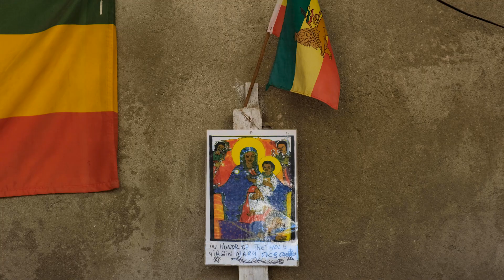Many Rastafarians come to the Ethiopian Orthodox Tewahedo Church in Jamaica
Saint Mary of Zion is one of the most far-flung outposts of the ancient Ethiopian Orthodox Tewahedo Church.  Here in the hills above Ocho Rios, Jamaica a community of Jamaicans--both Rastafarians and non-Rastafarians--have been nurturing this congregation since its official establishment in 1972. Inspired by the Emperor Haile Selassie I of Ethiopia, they entered the Apostolic and Universal faith of that land when His Majesty sent Abba Mandefro to their island in 1970 to officially establish the Ethiopian Orthodox Mission to Jamaica.

These people, more than any, know the proper relationship that is to be maintained between the Rastafarians and the Ethiopian Orthodox Christians.

Please support the fundraiser to help complete construction of this church